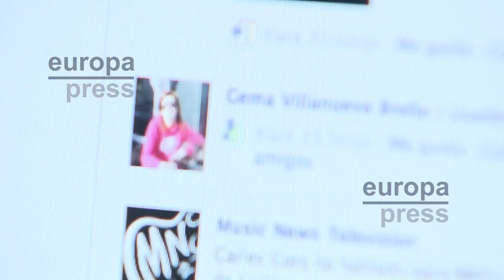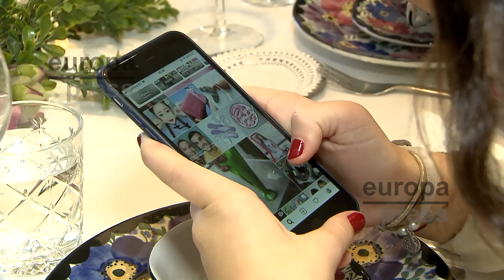Móviles y Navidad: cómo encontrar el equilibrio - IKEA